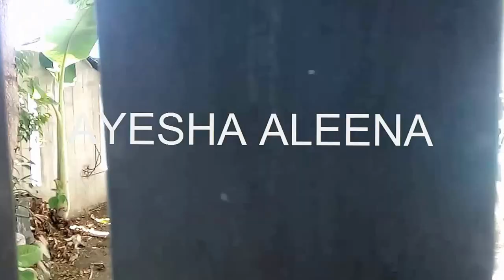Funny, Cats in love